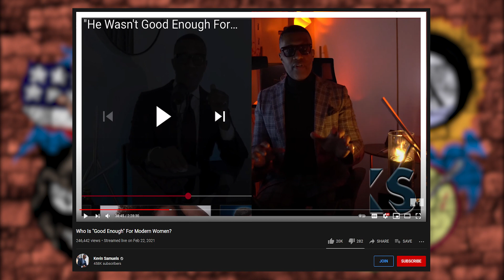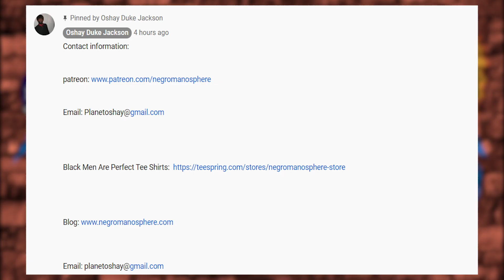Samuels Streams Are Really Showing That Sistas Don't Understand Black Men